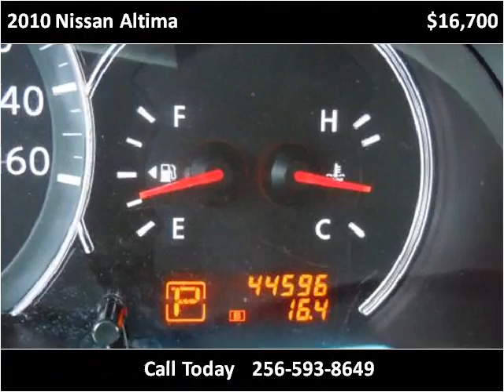2010 Nissan Altima Used Cars Boaz AL